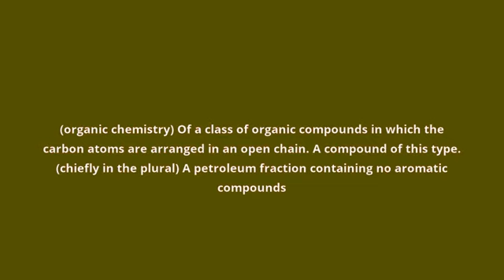what is the meaning of aliphatic